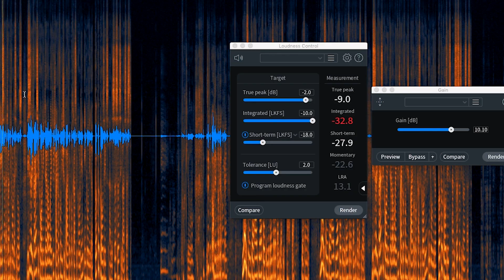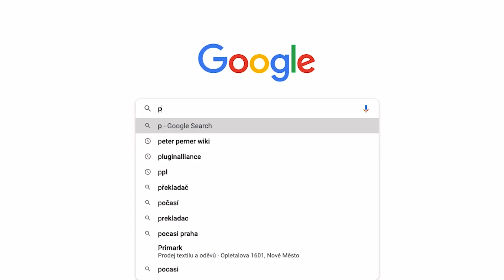What Is the Best Mic for Male / Female Podcasts? - A 14 Mic Shootout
Ever wanted to know which mic to buy for your podcast?

We've made a shoot-out of 14 microphones for you to compare, which one do you prefer?

1. BeyerDynamic TGX-50  - 3:04 (Female) 3:18 (Male)
2. Earthworks Ethos - 4:07 (Female) 4:18 (Male)
3. Electro-Voice RE20 - 5:00 (Female) 5:12 (Male)
4. Heil PR40 - 5:44 (Female) 5:56 (Male)
5. Neumann BCM705 - 6:26 (Female) 6:39 (Male)
6. Rode Procaster - 7:10 (Female) 7:23 (Male)
7. SE Electronics Dynacaster - 7:50 (Female) 8:01 (Male)
8. Sennheiser BF509 - 8:32 (Female) 8:44 (Male)
9. Sennheiser BF521 - 9:13 (Female) 9:26 (Male)
10. Sennheiser MD441 - 10:02 (Female) 10:14 (Male)
11. Shure SM7b - 10:51 (Female) 11:03 (Male)
12. Shure Sm58 - 11:34 (Female) 11:46 (Male)
13. Shure MV7 - 12:14 (Female) 12:26 (Male)
14. Telefunken - 12:59 (Female) 13:10 (Male)